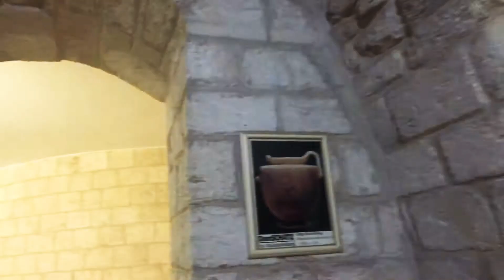యేసయ్య చేసిన మొదటి చూచకక్రియ. నీళ్ళను ద్రాక్షరసముగా మార్చిన కానా వివాహ స్థలం.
Jesus really history.